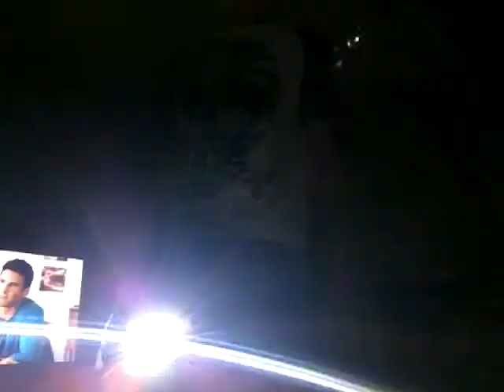Five nights at freddy's 7 trailer (real life)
That's what they should do on fnaf 7